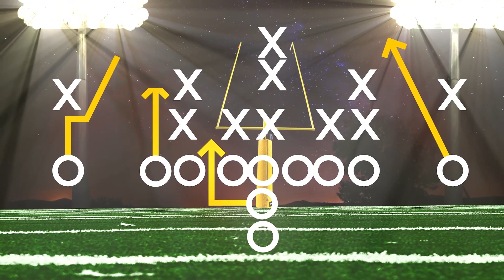2021 Week 12 DraftKings Showdown Picks MNF Seahawks @ Football Team | Fantasy Football DFS Picks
LaQuan Jones previews the NFL Week 12 Seattle Seahawks @ Washington Football Team MNF game from a PrizePicks perspective and then breaks down his 2021 Week 12 MNF DraftKings Showdown Picks.

SHOW INDEX:

00:00 -  Intro
01:37 -  PrizePicks
11:54 - DraftKings
15:00 - Outro

Use code MMN at Prize Picks for a deposit match up to $100

You can still get into the MMN props contest by simply making a 5-pick entry (NO MNF PLAYERS) for $7.11. That amount qualifies it for the contest. Even if you don’t think you can’t catch up, take advantage of the bonus $50 given to anyone who plays an entry for $7.11 and gets all five picks correct. You’d get paid 10x for winning anyway, then another $50 bonus because you played an entry of $7.11. Seems like a good way to get 17x your money for a low investment. Perfect for anyone trying to build a bank roll.